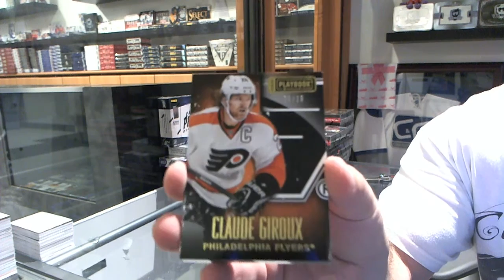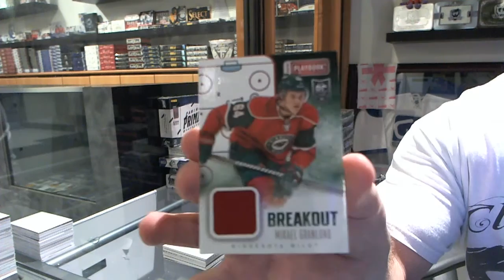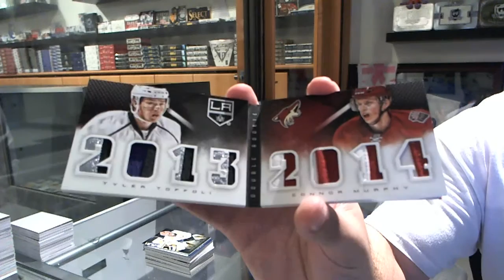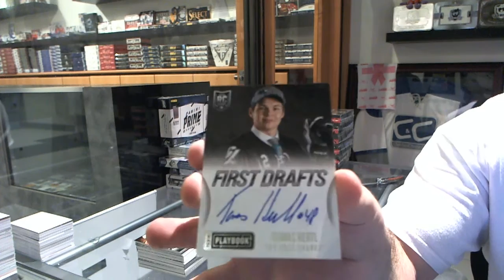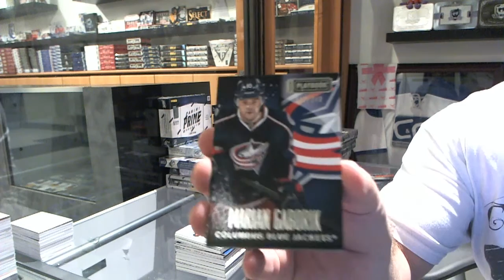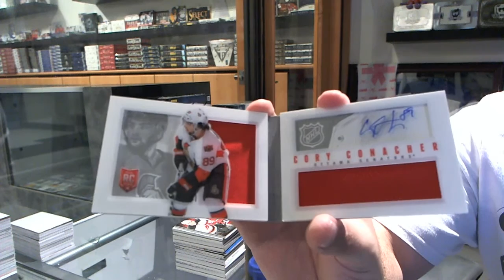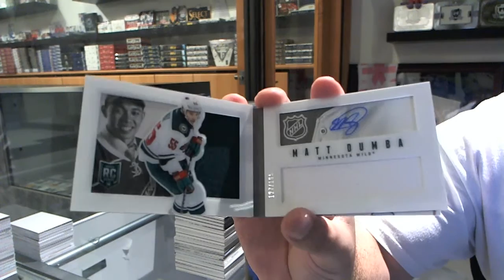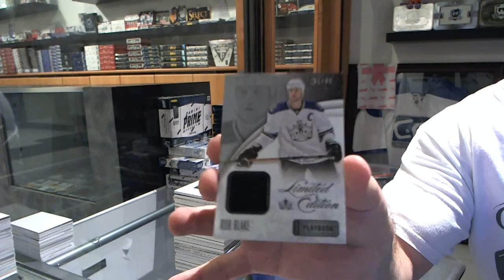13-14 Playbook Hockey 12 Box Case Break - C&C #4935